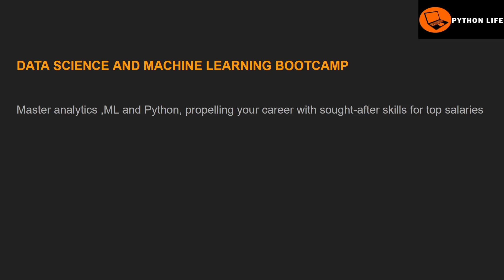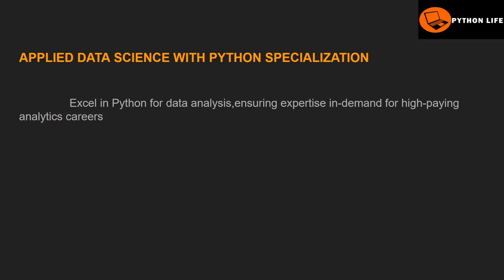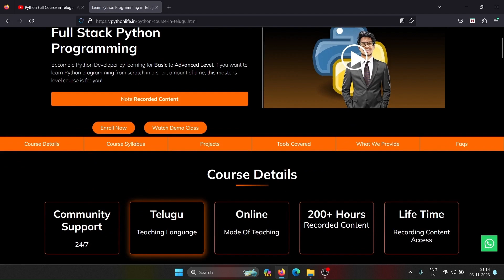Top 5 Data Analytics Courses for Highest Salaries | Data Analytics in Telugu